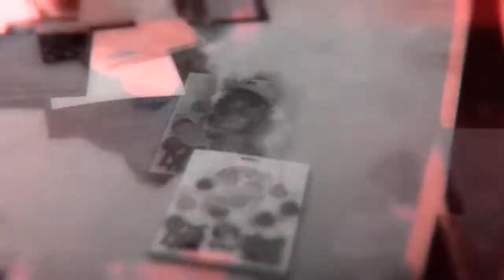ｃｏｓｍｉｃ ｄａｒｋｎｅｓｓ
anime is boku dake ga inai machi ( erased )
song is cosmic love by florence and the machine

ive finally reached the end of the videos i had piled up from my internet outage ;c